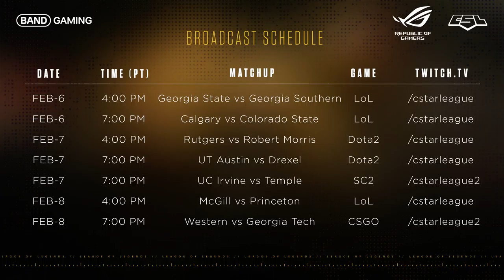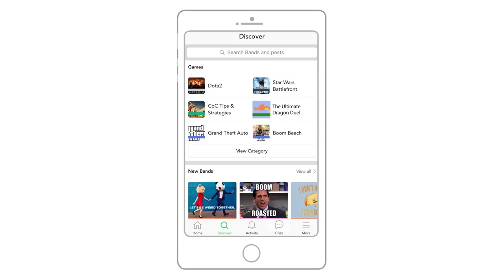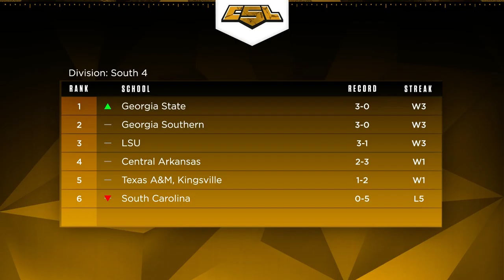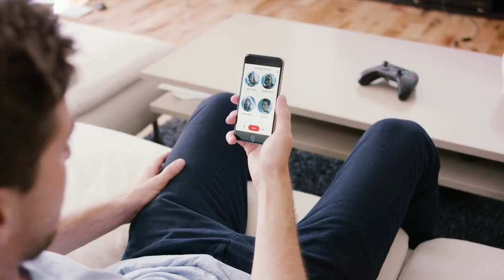ULoL Campus Series: Georgia Southern(3-0) vs Georgia State(3-0) - Game 1